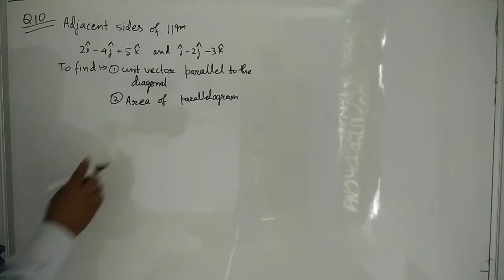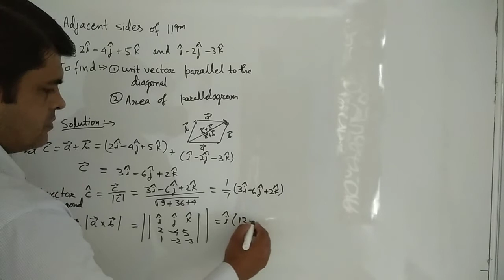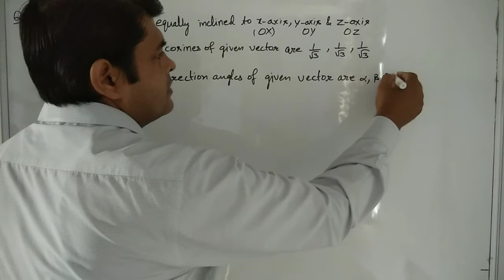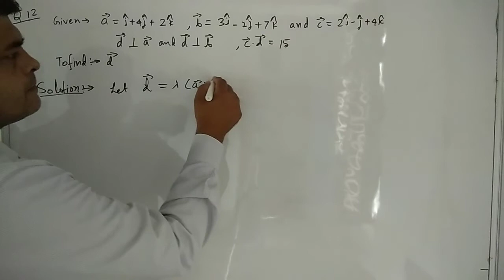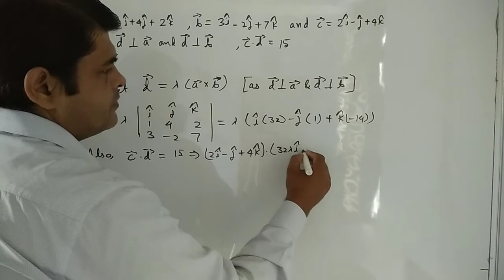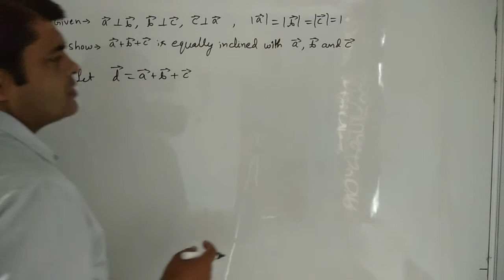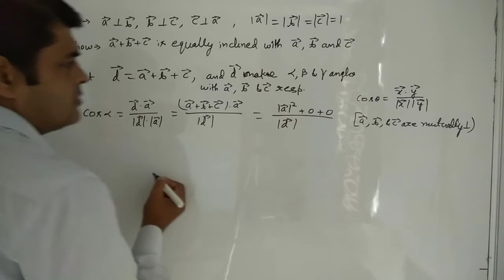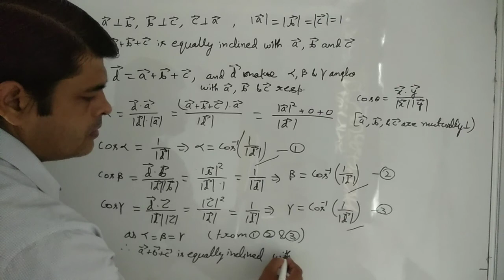Vectors#5 CL12, Miscellaneous Q 10,11,12 and 14